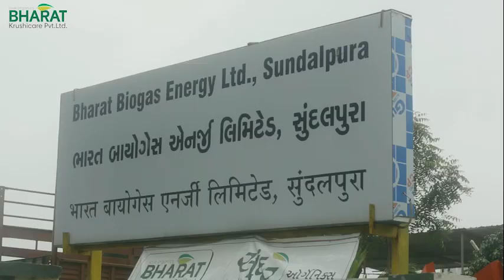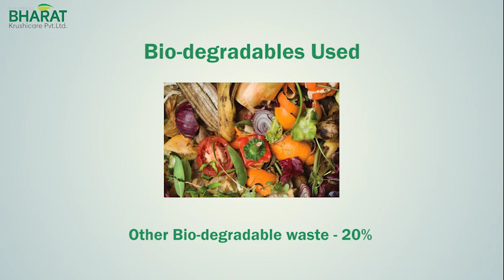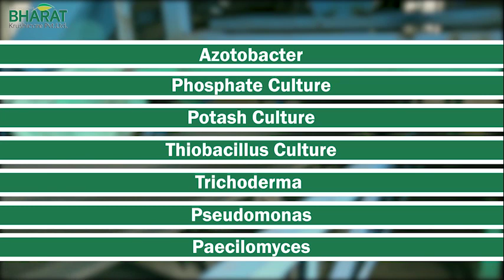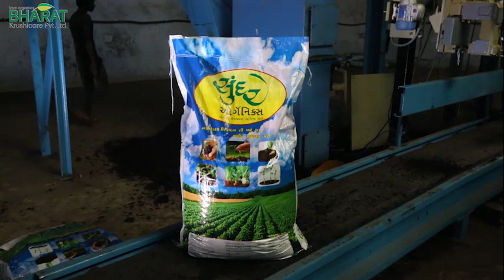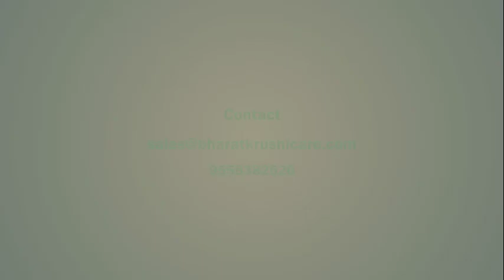Compressed Biogas (CBG) plant at Umreth, Gujarat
The CBG plant at Umreth in Gujarat has been constructed by Bharat Biogas Energy Limited. The plant covers an area of 3 hectares and has 2 anaerobic bio-digesters and a fertilizer unit. Each digestor has a feedstock capacity of 70 tons/day. The feedstock and cow dung are collected on a daily basis from around 700 families across 400 plus villages. The BioCNG is supplied to AMUL Dairy through cascades and the slurry is converted to solid and liquid fertilizers and sold to farmers under the brand name “Sundar”.